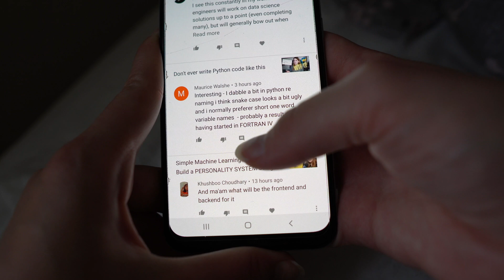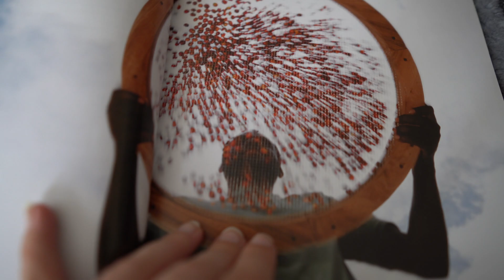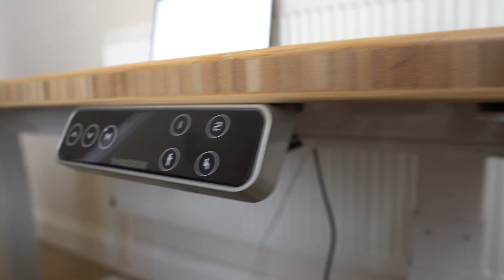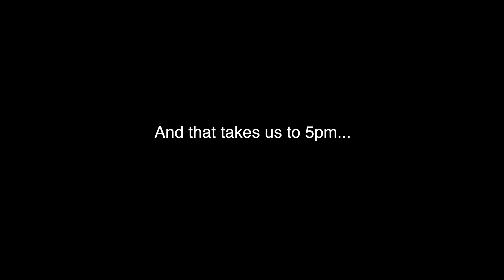Day in the life of a data person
Standing desk for home office

Who even is a data person? The data world is typically associated with Data Scientsts or Data Engineers. But then someone says that they are, in fact, a Machine Learning Engineer, or a Research Engineer, or a Data Analyst... the list goes on! The tasks that all of these data professionals perform often overlap, and most certainly they have one common denominator, namely...data. At the end of the day, we are all Data People.

Day in the life of a data person in the UK... what do we do? Is it fun? I hope you'll find answers to this question in the video! ;)